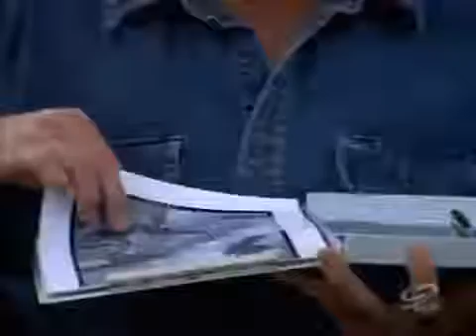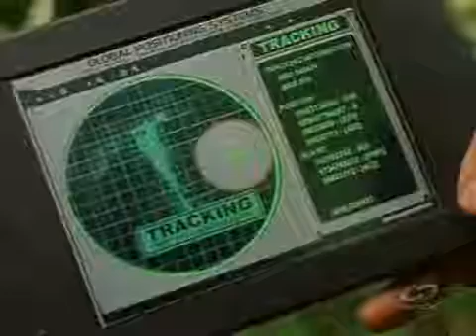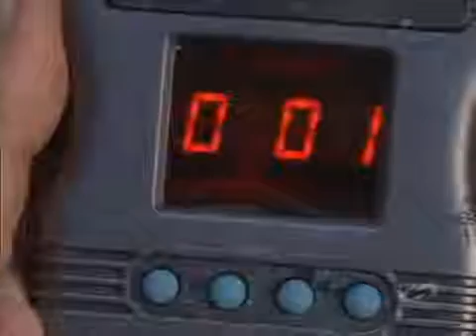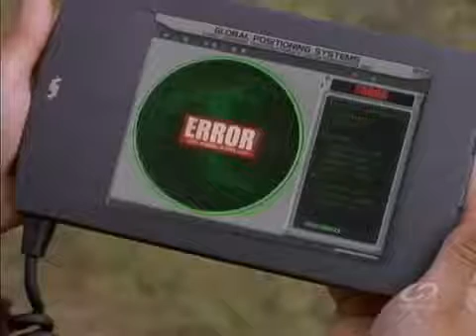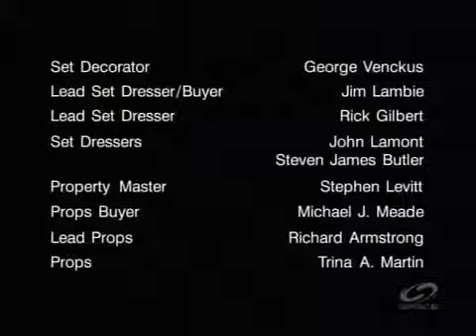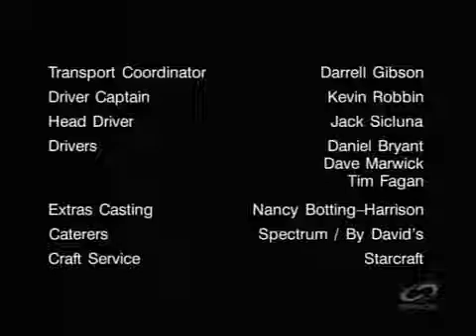Psi Factor 409 Inertia PDTV XviD NAGYKaROLY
Psi Factor: Chronicles of the Paranormal /ˈpsaɪ/ is a Canadian science fiction drama television series which was filmed in and around Toronto, Ontario, Canada, and aired 88 episodes over four seasons from 1996 to 2000. The presence of Dan Aykroyd opening and closing every episode and emphasizing the legitimacy of the organization it was inspired by led some viewers to take the show somewhat more seriously than intended, though it was in fact a scripted drama. Partly for this reason, in 1997, the Committee for Skeptical Inquiry, then called the Committee for the Scientific Investigation of Claims of the Paranormal, awarded Aykroyd a "Snuffed Candle" award, for "contributing to the public's lack of understanding of the methods of scientific inquiry." In 1996, Peter Aykroyd co-created the show with Christopher Chacon.[